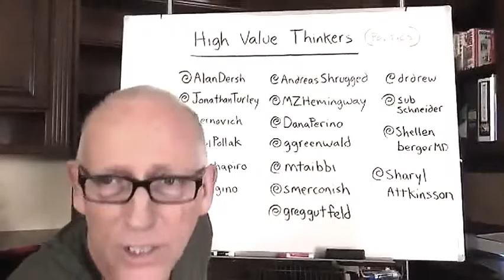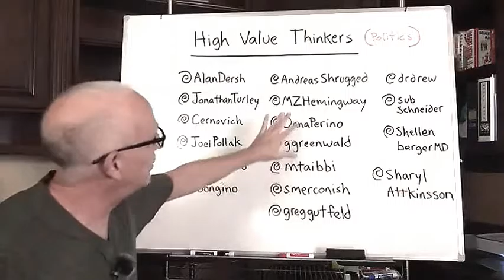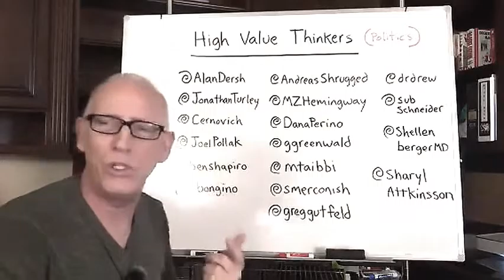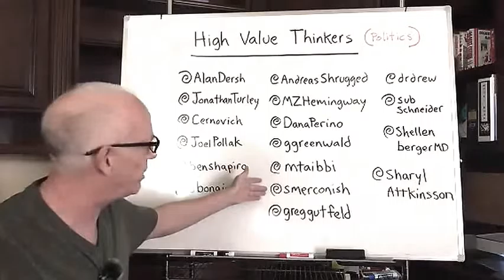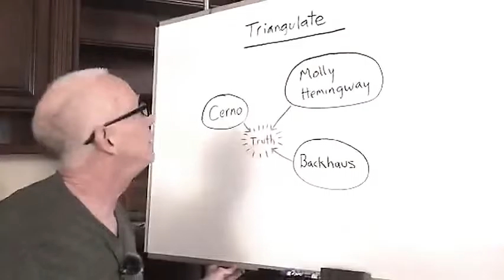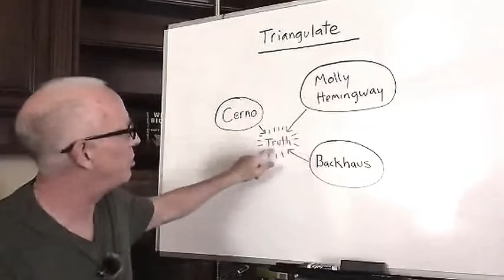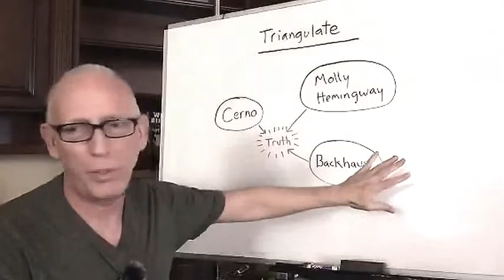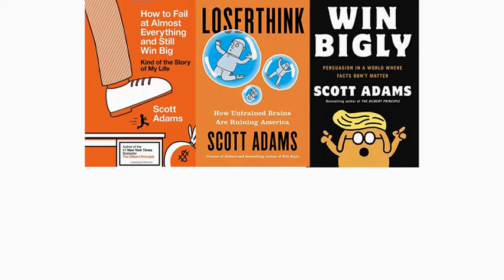Triangulating Your Experts from Real Coffee With Scott Adams 1225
Scott describes a system for getting the best use out of experts to help you navigate information media and conflicting (political) opinions and views.

Support Scott by taking a paid subscription to his Locals.com community There’s free content there as well as exclusives, and comments and postings from his community.

00:00 Teaser
00:37 Introduction
01:00 Personal “high value thinkers”
02:11 Why people are on Scott’s list
03:12 They’re no infallible
05:49 Choose 3 on a topic
06:43 Different topics, different experts
06:57 Why some aren’t on the list
07:29 2 out of 3 gives food for thought
09:20 Summary and importance
09:51 End screen & links